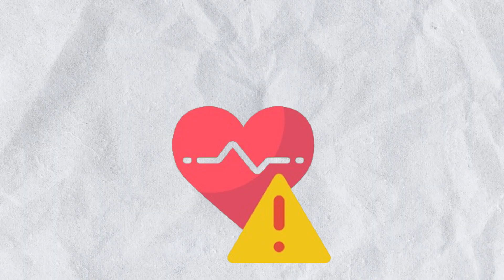The Word's Most Crowded Island On Earth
The Worlds Most Overpopulated Island

Imagine a tiny island no bigger than a soccer field, bustling with over 68000 People! Welcome to Santa Cruz del Islote, a unique island in Colombia where space is a luxury and community spirit is the norm. Despite crowded living conditions, the islanders have created a vibrant, tightly-knit community. Learn how they cope with challenges like limited water, electricity, and space, and experience the heartwarming resilience and ingenuity of this remarkable place. Explore the fascinating history, daily life, and future prospects of Santa Cruz del Islote in our in-depth video!

So, what are your plans for your trip to This small but most crowded island? Your journey into the fascinating world of global norms and laws starts here!